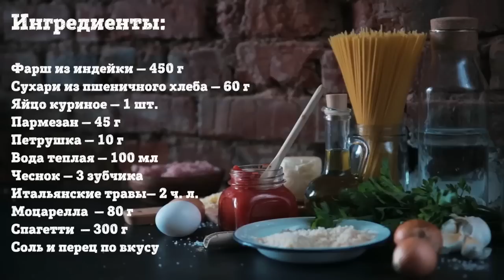Сочные румяные тефтельки с сыром в томатном соусе - идеально на сковородах Tefal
Tefal предлагает всем любителям мяса и сыра новый аппетитный и сочный рецепт - надо только взять в руки сковороды Ingenio, и новое блюдо будет готово всего за пару кликов!
Румяные мясные шарики с сердцевиной из моцареллы со специями и соусом маринара превосходно подойдут к любому гарниру и как самостоятельное блюдо. Не отказывайте себе в удовольствии, а Tefal возьмет всю работу на себя!

Потребители по всеми миру выбирают продукцию под маркой Tefal: мощные утюги и парогенераторы, надежные отпариватели, ""умные"" грили, элегантную и долговечную посуду, сковороды с антипригарным покрытием. Также Тефаль предлагает современные чайники, тихие пылесосы, мультиварки и многое другое.